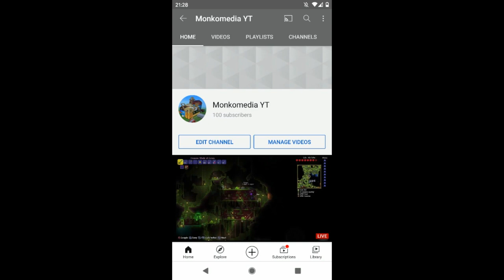BMGC Match (4)- Coolduderaahim VS Epicody_999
Coolduderaahim VS Epicody_999 In The Fourth Match Of The Battle Mini Game Championship, Thanks For 100 Subscribers ;)